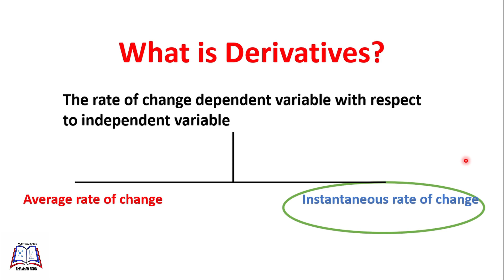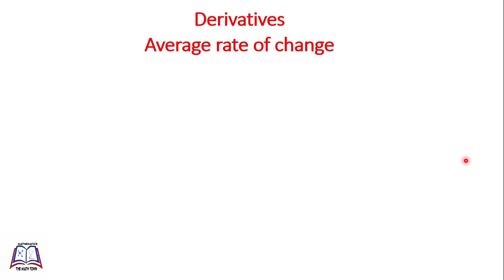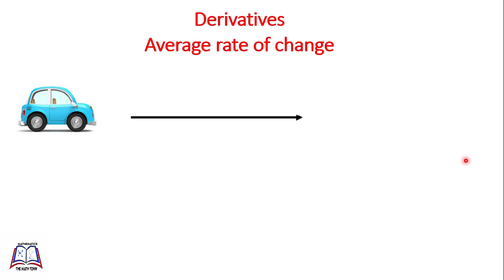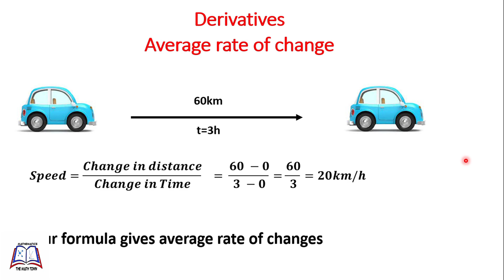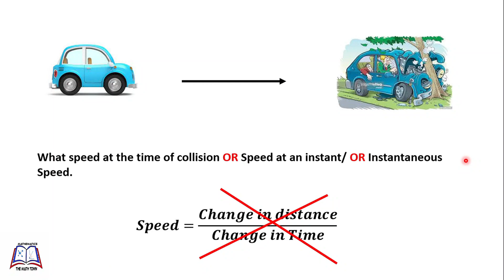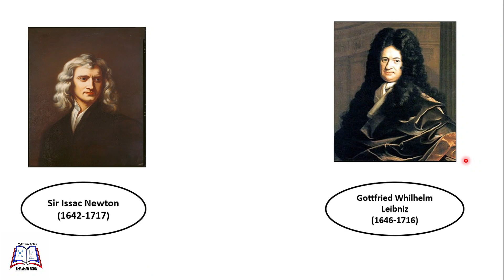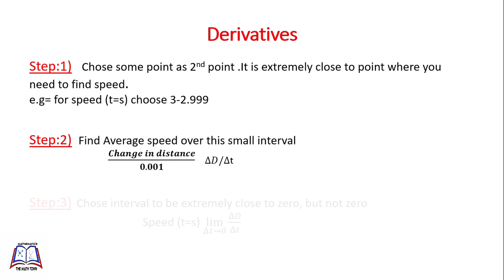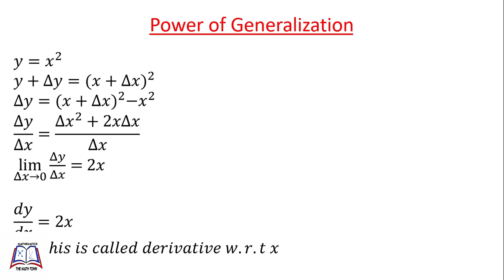What is Derivative meaning?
In this video, we learn what is derivative, History and take some examples in everyday life. we discuss the average rate of change and instantaneous rate of change.